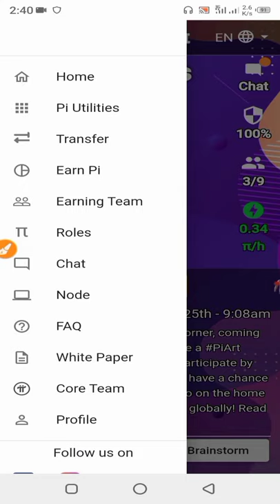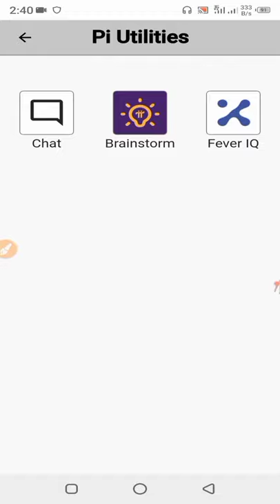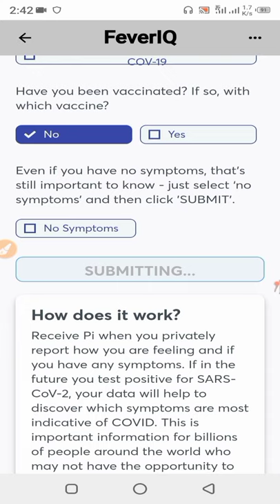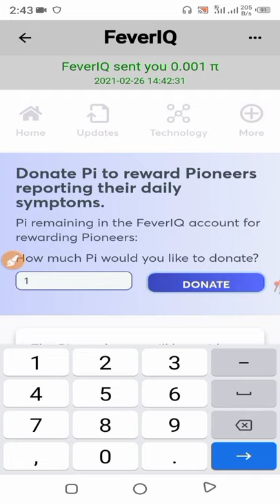How to Enabled Transfer Option in Pi Network | Free Mining Cryptocurrency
How to Enabled Transfer Option in Pi Network watch full

invitation code:
Mrsohail